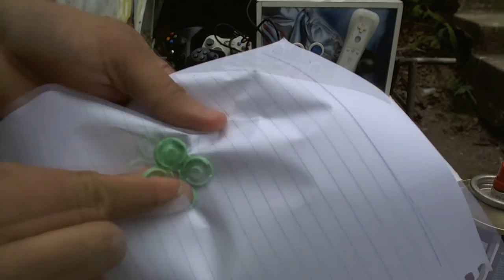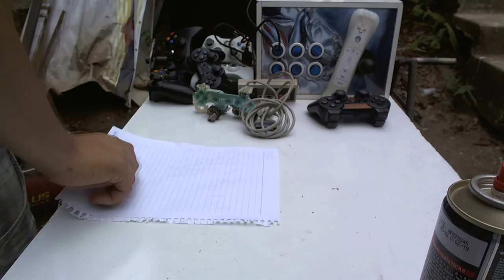limpando controles de videogames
participe do nosso grupo no whatsapps

psn
maiconmdsm
skype  maiconmdsm1
Meus 2 canais!!